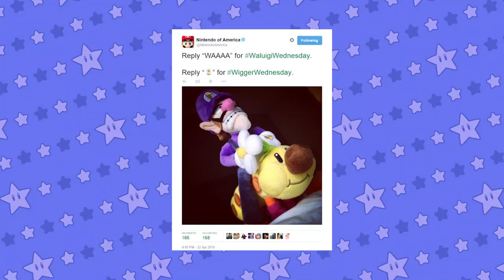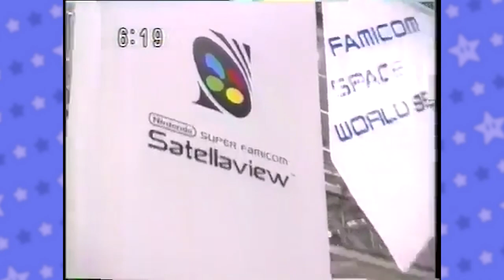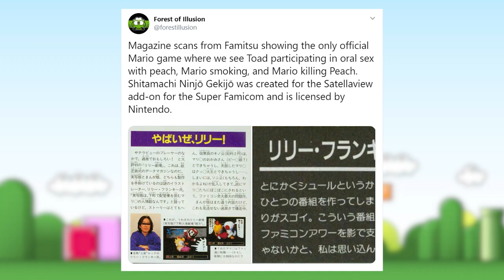The Most Offensive Nintendo Title You’ve Never Played!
Can barely believe this exists at all. Please let me know your thoughts on the vids, a comment or a like means a lot